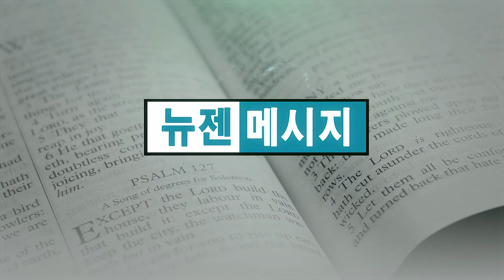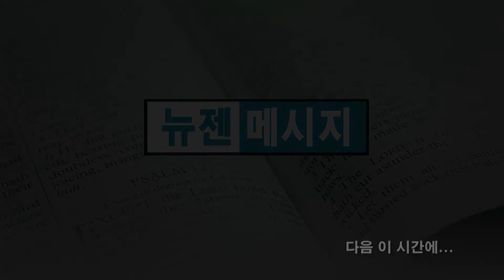빈상석 목사 '믿음의 모델로'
[로마서 강해 25] 믿음의 모델로 / 로마서 4:1-3
친구교회 / 빈상석 목사